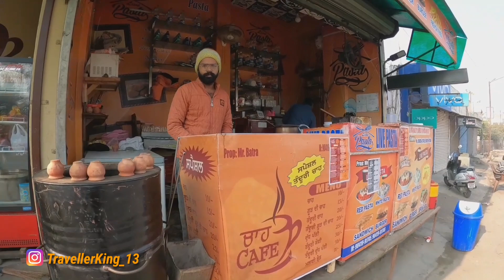My Intro with Tandoori Tea | Thanks My YouTube Family | Traveller King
My Intro with Tandoori Tea

Tandoori Chai Sirhindi Gate Patiala

VIDEO SHOOTED WITH GOPRO HERO 8..